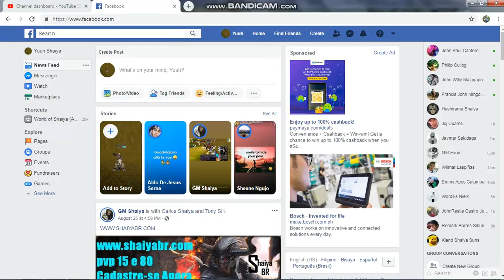Shaiya End | Kamsy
Event @D-water! Join us now!!